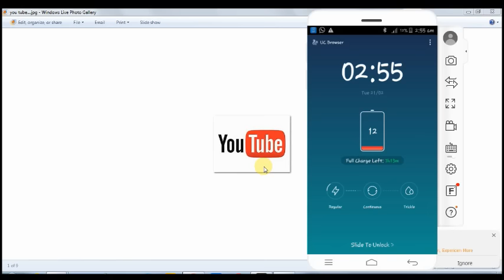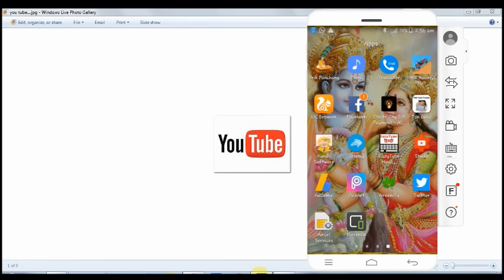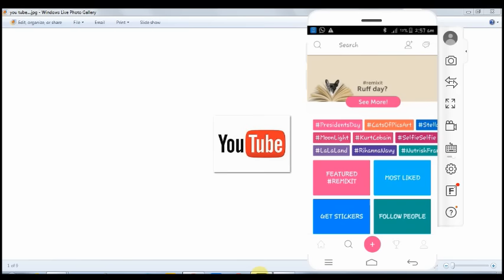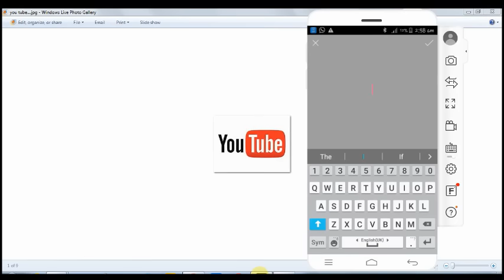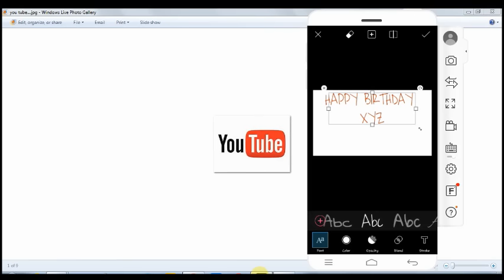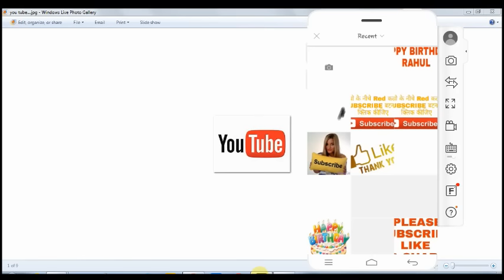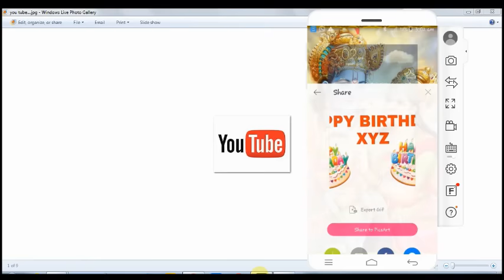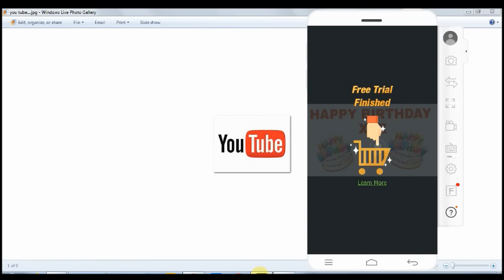How To Edit video || Picsart Android App || PicsArt Editing Tutorial | Photoshop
How To Edit video || Picsart Android App

how to edit photo in mobile WITH android photo editing app snapseed/bonfire/picsart